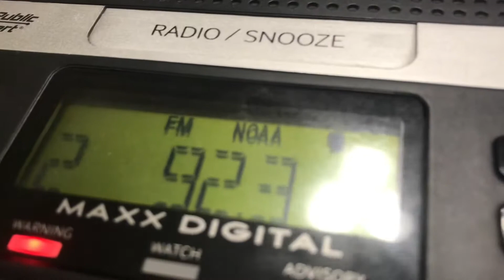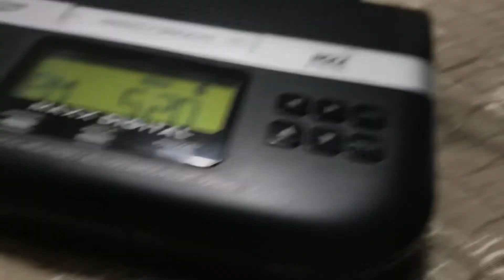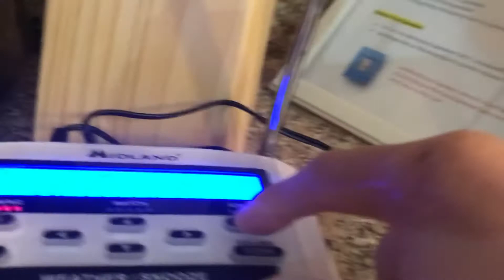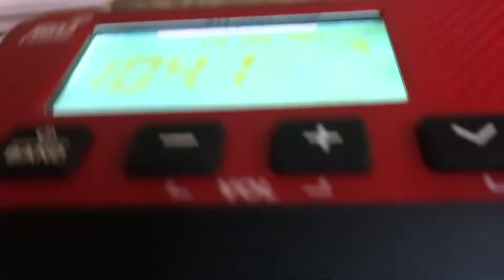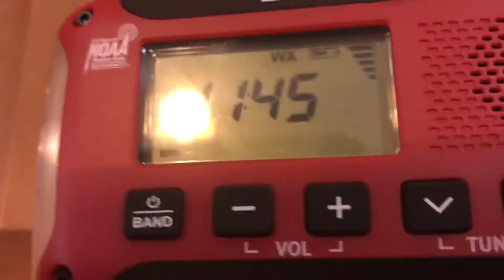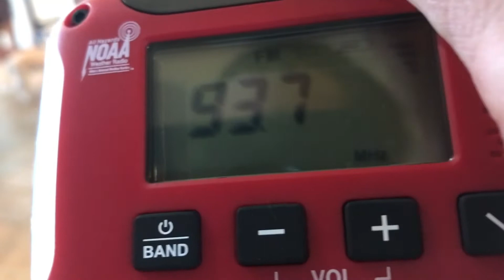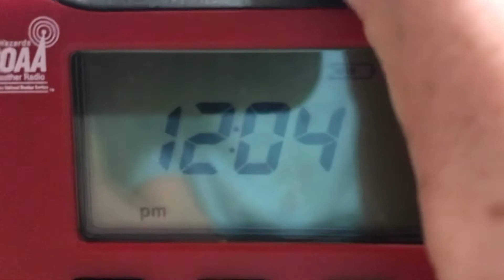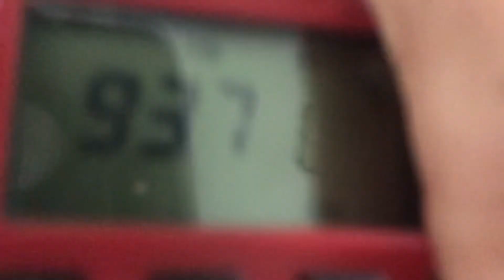Tropical Storm Elsa in MHX territory: Alerts from 7/8/21(EAS 1,384-1,426)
Quite the variety